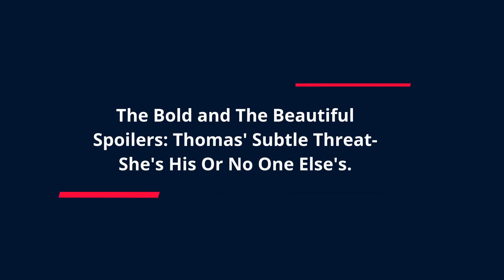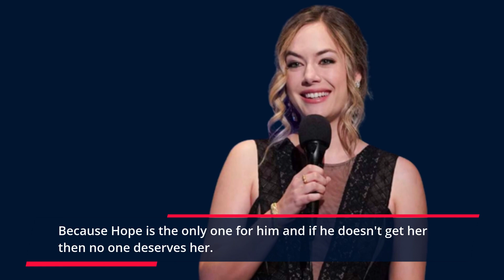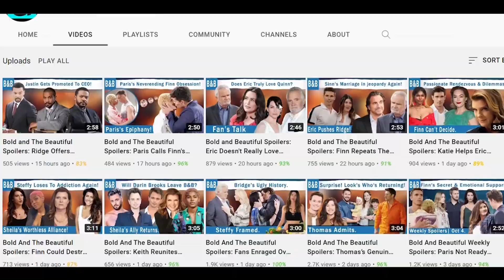The Bold and The Beautiful Spoilers: Thomas Threatens Hope- D34TH Threat Gone Wrong?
Thomas Forrester is soon going to be very deep down in his obsession rabbit hole. He will want Hope Logan all to himself, and the fact that she is married won't help. At the same time, we will also witness Hope not being too stern or strict with Thomas. Hope forgives Thomas for all the little and big mistakes he repeatedly makes. And that will make Thomas feel like he can do whatever he can.